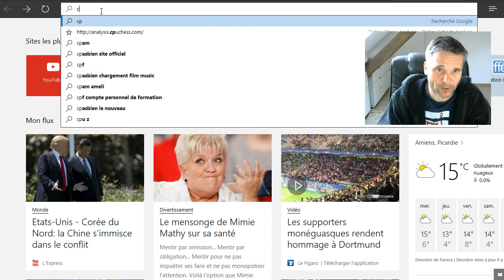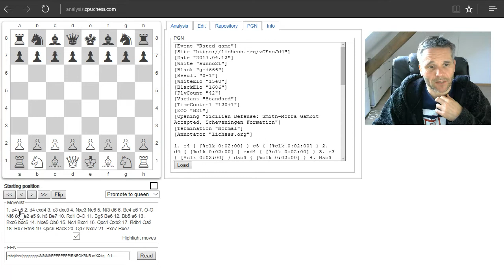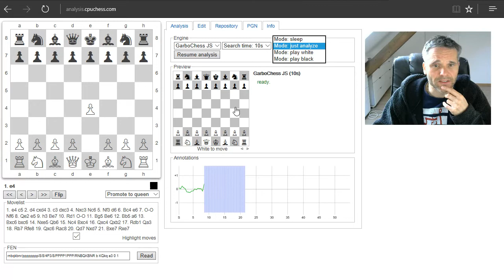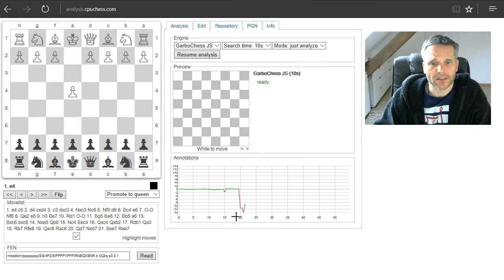Un outil simple pour identifier vos erreurs!